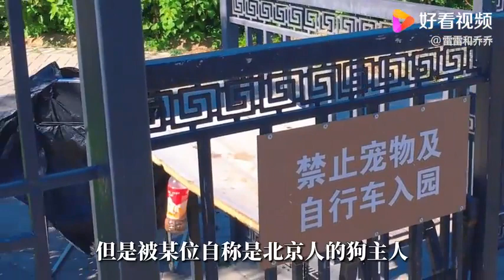北京这些养狗的人有多讨厌？明明禁止宠物入内，她们却装看不见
北京这些养狗的人有多讨厌？明明禁止宠物入内，她们却装看不见,本视频由雷雷和乔乔原创提供,765次播放,好看视频是由百度团队打造的集内涵和颜值于一身的专业短视频聚合平台